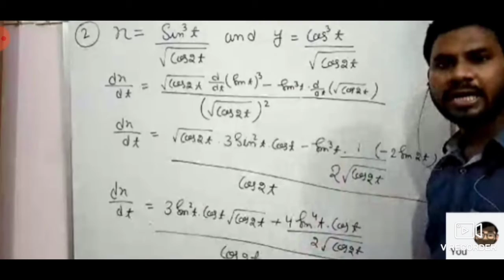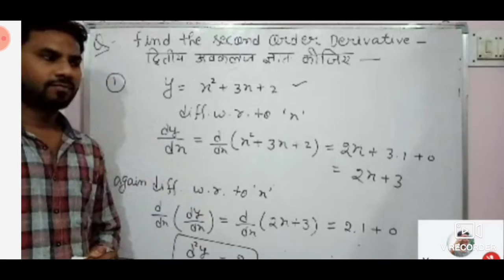Online Coaching Classes for 11th and 12th/Online Maths Class /Ashish Maths Classes stp/Full course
इच्छुक छात्र 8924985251 पर सम्पर्क करें।
जल्दी कीजिए .
Online coaching class for 11 and 12 for up and CBSE board.
Mathematics online Coaching Classes .
Full course just  6 months.
By- Ashish Maths Classes stp